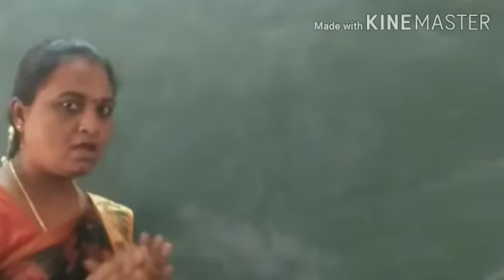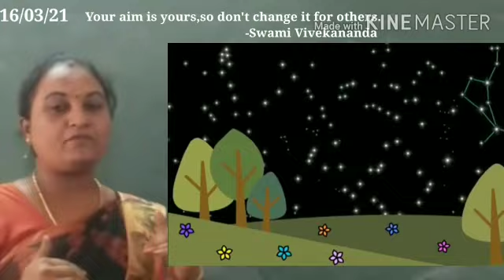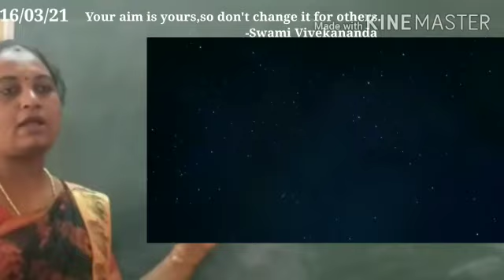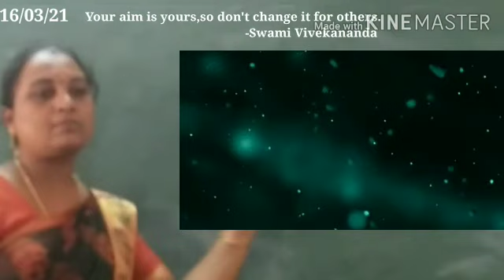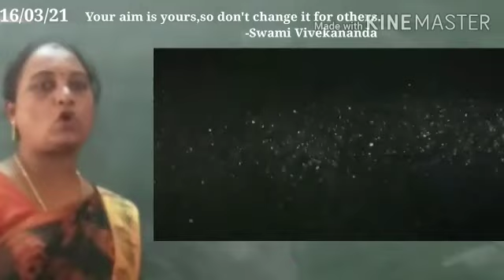The sun, stars and Moon for Grade 3 science